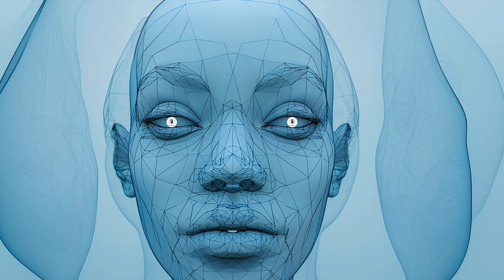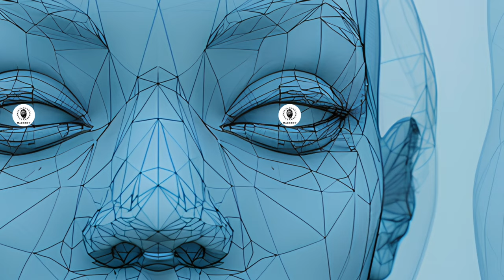Together as Juan - Only One Person Spotted the Hidden Image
Get ready to move to the infectious electronic beats of "Together as Juan"! ElectronicMusic DanceMusic mazezky ky

"Together as Juan" is my newest release, a heartfelt tribute to my friend Juan from Coslada. This song celebrates his hard work and unyielding spirit, blending English and Spanish to convey a powerful message of solidarity and support.

With its irresistible rhythms and the distinctive saxophone melody at its heart, this electronic dance track is enriched by vibrant choruses and intricate saxophone canons. Keep your ears open for a ticking clock—a nod to Juan's dedication and tireless efforts.

Can you spot the hidden image? Only one person has so far!